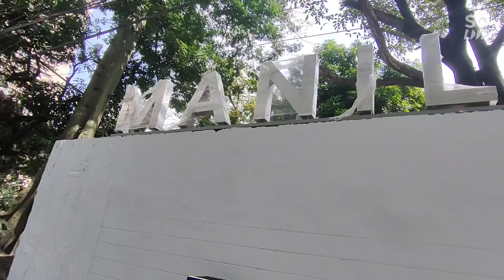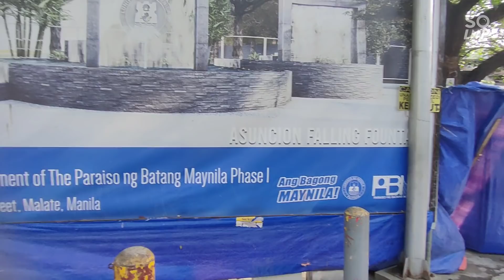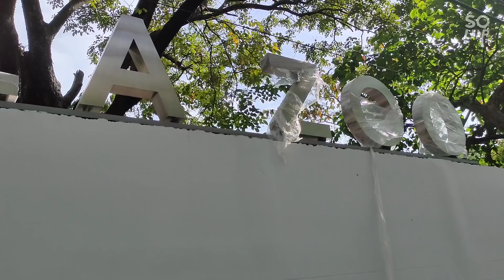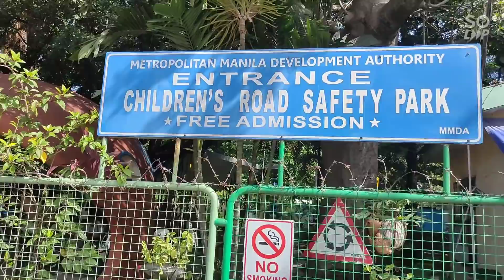MANILA ZOO UPDATE!BAMBOO-DESIGNED WALL LITAW NA! DAMI NG SIGNAGE!MALAPIT NG BUKSAN!YORME ISKO MORENO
MANILA ZOO UPDATE!
Ginalingan masyado ni Yorme Isko Moreno Domagoso
Manila Zoo-ang unang Zoo sa Pilipinas at Asya!
Ngayon lang tayo nakapag-update dito! Hopefully,bukas na sa February 2022 mga Kabayan. Libre ang Entrance Fee ng mga pamilya ng mga laborers dun!

FAMILY PLANNING RIN FOR LONG TERM SOLUTION! PAMILYANG PLANADO PANALO

High time na para ma-introduce Double Decker Bus,River Ferries,,cruise sa Pilipinas!
Ganundin ang Tram!
Sa mga mauunlad na bansa tulad ng UK, US, Hong Kong, Singapore ay may mga double decker bus! Parang tinanggal ang isang bus sa kalsada na makakapagpaluwag ng trapik!

Sayang at walang mga puno sa Fairlane at Brixton Street. DPWH,MMDA at DENR bekenemen mataniman pa heheh.
Climate change na di ba?

Sana may Cable Car sa BGC mga Kabayan! Ganda ng view
Wish we also have Double decker bus,Tram,Tranvia at Cable Cars!

Kumusta po mga kabayan!
Sa mga nanonood..sa mga nasa ibang bansa sa Europe,Asia,North America, Middle East, Australia hanggang Africa!
Kahit nasa ibang bansa ang ating mga Kababayan ay hindi nalilimutan ang Pilipinas!

Visit Skyscrapercity Philippines.com for more news,discussions,photos and videos!

We could still be a rich country if we managed our population. Our population is growing so fast that our country can't keep up.
We were 2nd to Japan in economy till the 1960s.

In 1980s the Philippines and Thailand have the same population, but today 2021 we're 30 million more.

Ang mga featured  videos ko po ay from urban planning,infrastructure,,travel,bikes,
scoots,etc kaya iba't-ibang videos ang inyo pong napapanood
Kayganda ng PILIPINAS mga kabayan!